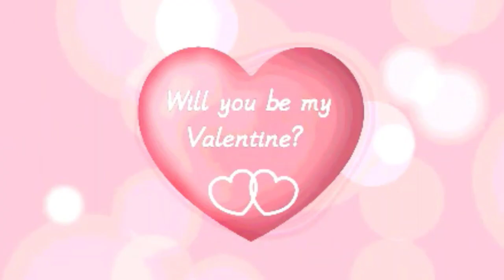Cute Little Baby Boy Pics | Subscriber's Participation | Zain Ul Abideen MashAllah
In this video we have shown you Cute Little Baby Boy Pics ,Subscriber's Participation (Zain Ul Abideen MashAllah )